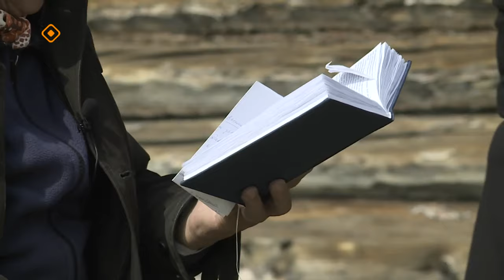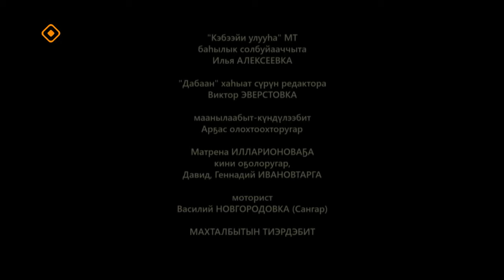«Аал Луук Мас» : Таас Тумус күөнүгэр. Ойуунускай көмүскэлигэр (11.11.23)